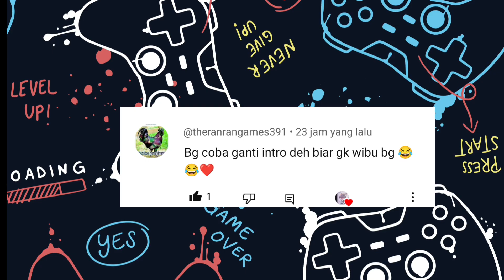Main bareng random jagok, mabar sama temen cupu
Oke temen buat yang punya rezeki lebih bisa berdonasi ke Gamer ndeso ya mulai  dari Rp. 1000 rupiah aja, biar gamer ndeso makin semangat bikin konten menghibur atau tutorial lainnya link saweria ada di bawah 👇